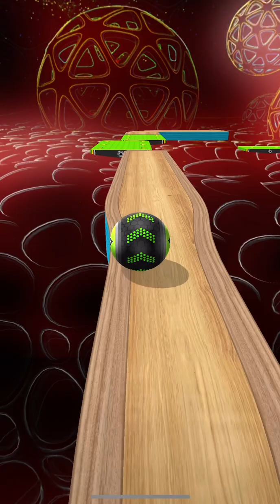Going Balls - Speedrun Gameplay Level 3781